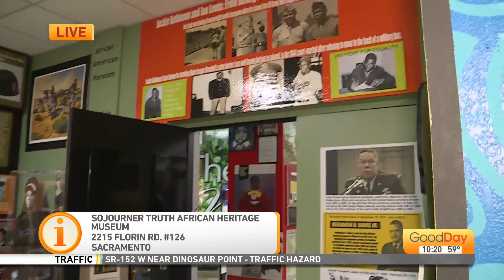Sojourner Truth African Heritage Museum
The Museum's mission is to open minds and change lives through the exploration and celebration for African American history, experiences and culture through art education and outreach.